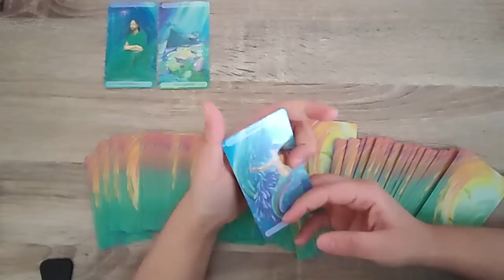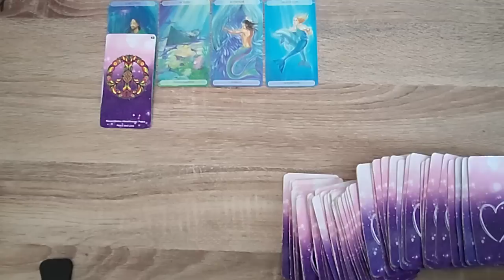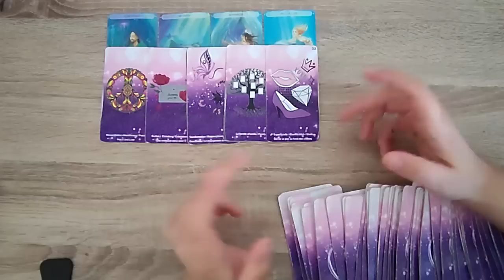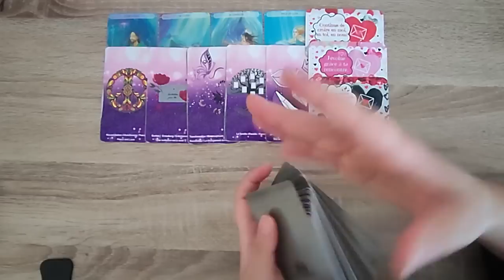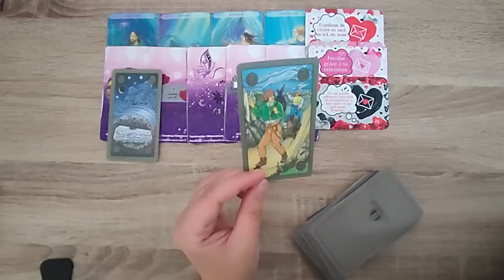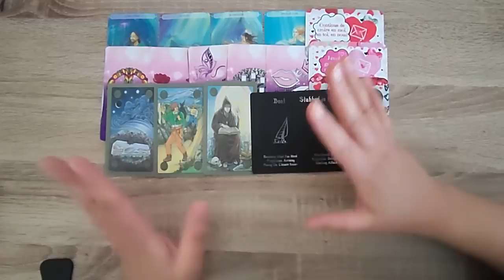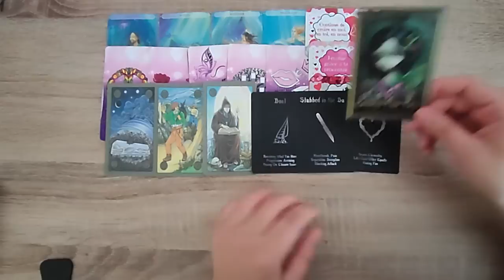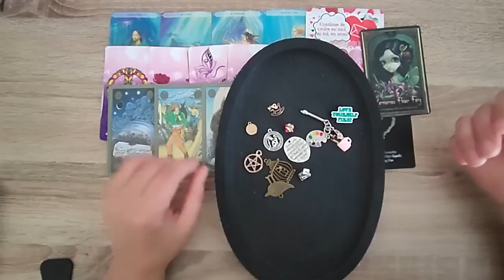Gémeaux Juin/Juillet 2023 - J'AIMERAIS TE DIRE...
▼ Pour une guidance personnalisée me joindre :▼
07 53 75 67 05 (M'écrire uniquement sur WhatsApp)
- guidance en Vidéo préenregistrée me contacter pour connaître les prestations.

Ma wishlist Amazon à ceux qui souhaitent m’aider à les acquérir et vous proposer davantage de guidance avec et variés merci 🙏:

- Breloques divinatoires
- Tarot
- Oracle Améthyste Love
- Le petit Lenormand
- Gros sel
- Oracle j'aimerais te dire
- Oracle 88 messages de ton autre Oracle Astro Crush
- Oracle les 77 d'Aliyass Ké
- Oracle Annebella